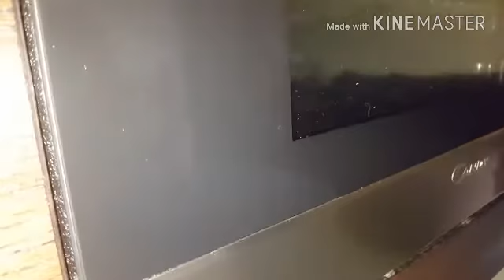Pulitore Naturale per vetri e specchi